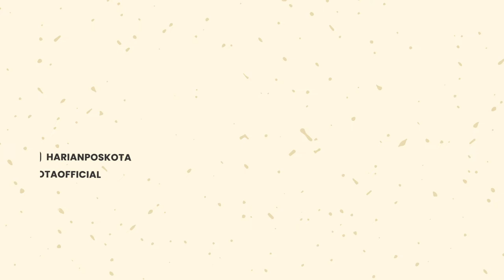Seorang Pria Bercerita Pengalamannya Saat direhabilitasi BNN: "Mirip Rumah Sakit Jiwa!"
Dalam video, ia mengatakan jika pecandu jujur ke BNN akan dapat pelayanan supaya bebas dari narkoba.

Namun seseorang yang diduga mantan pecandu narkoba membalas video itu dengan menceritakan pengalamannya. Pria itu mengira tempat rehabilitasi BNN seperti pesantren, namun ia malah menyamakan dengan rumah sakit jiwa.

Lewat unggahan Tiktoknya @sumpahbukanchalisultan ia menjelaskan bahwa ceritanya bukan untuk menyudutkan.